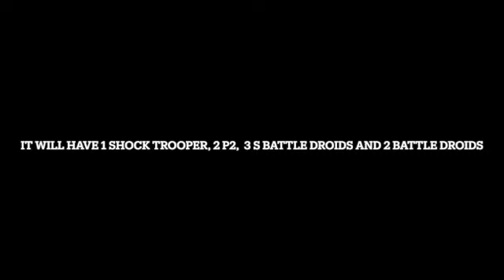LEGO Ninjago 2023-2024 SET LEAKS